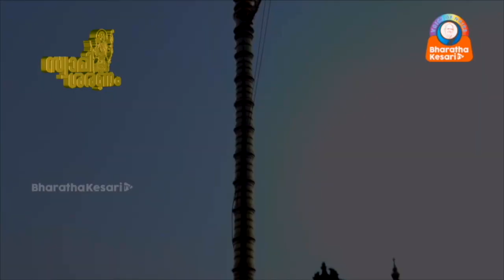സജിത ചന്ദ്രനെപ്പോലെ ഭാരത കേസരി ടി വി യുടെ ഭാഗമാകാൻ നിങ്ങൾക്കും താല്പര്യമില്ലേ?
ഈ മണ്ഡലകാലത്ത് നാമജപവും പാരായണവുമൊക്കെയായി അയ്യന് സമർപ്പിക്കാൻ ഭക്തജനങ്ങൾക്ക് അവസരമൊരുക്കുകയാണ് ഭാരത കേസരി ടി വി. താനെഴുതിയ അയ്യപ്പഗീതവും ആദ്ധ്യാത്മരാമായണ പാരായണവുമായി ദില്ലിയിൽ നിന്നും സജിത ചന്ദ്രന്റെ സമർപ്പണം.
ayyappa songs, sajitha chandran
ശബരിമല,